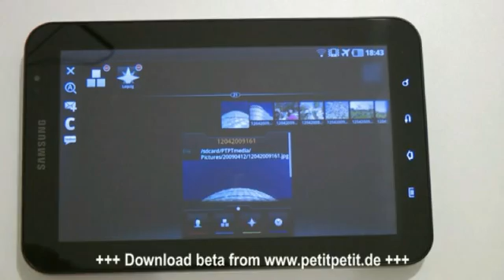Crysis 2 on the VIA Nano L4700 Quadcore CPU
- The new VIA Nano L4700 Quadcore CPU running Crysis 2 using the NVIDIA GT450